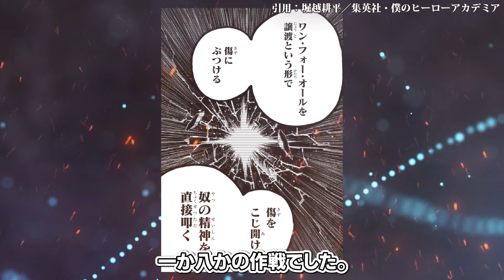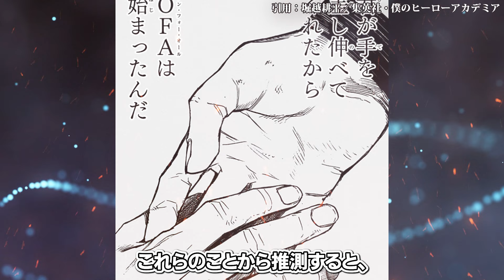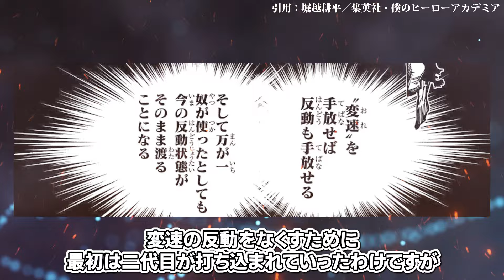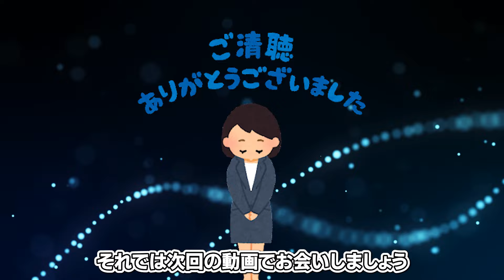【ヒロアカ414話】さよなら2代目…次はお前だ6代目 最終決戦が謎の幻覚バトルになってきたので解説&死柄木の痒み復活について徹底考察※ネタバレあり